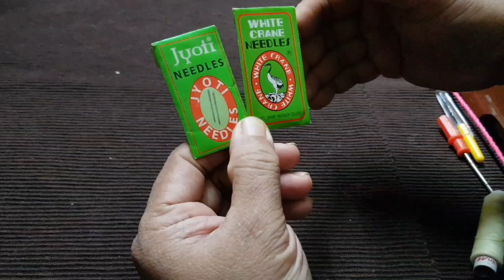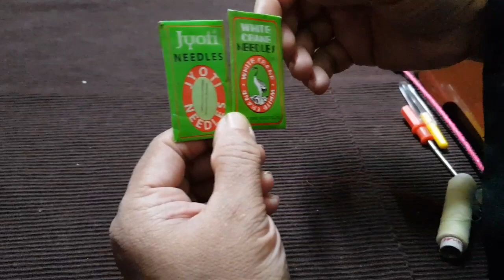TUTORIAL #14 | SEWING MACHINE | PART 1 | In Malayalam| FA CREATIONS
|| DRESSMAKING TUTORIAL #14 ||
| SEWING MACHINE TUTORIAL PART 1 |

Watch the whole video to get to know about the basic kind of sewing machine.

A stitching and crafts passionate who has 18 years of experience in teaching with 1500+ students of different age groups, with an everlasting love for teaching.